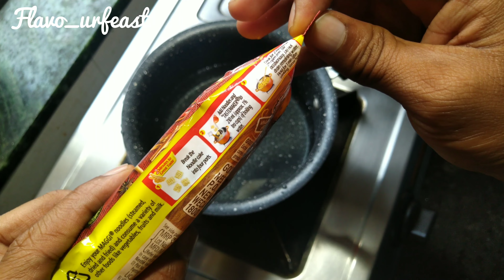Special masala maggi review and unbox | How to make instant maggi